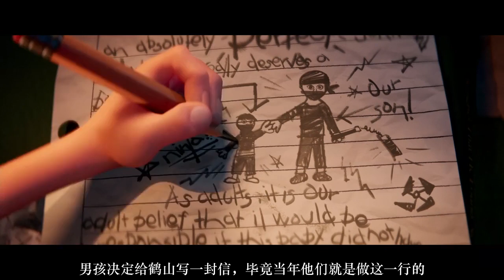3分钟看完爆笑动漫《逗鸟外传：萌宝满天飞》送子鹤与熊孩子的故事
《逗鸟外传：萌宝满天飞》是由华纳兄弟电影公司和华纳动画集团出品喜剧动画片，由尼古拉斯·斯托勒执导，安迪·萨姆伯格、凯尔希·格兰莫、吉甘-迈克尔·凯、乔丹·皮尔、詹妮弗·安妮斯顿等联合配音。 该片讲述了一只送子鹳在运送一个baby到新家的过程中发生的各种搞笑逗趣故事。 该片于2016年9月23日在美国、中国同步上映。